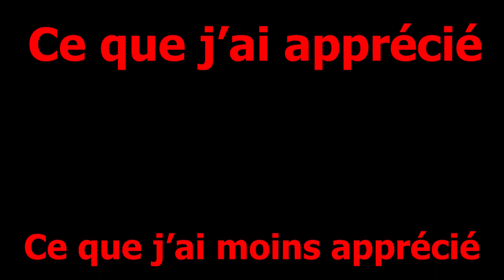Avis critique film MISSION IMPOSSIBLE DEAD RECKONING, Partie 1 "MI7" 🤵sans spoilers.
Avis film

00:00 Intro.
01:35 Mes attentes.
04:10 Synopsis.
05:30 Ce que j'ai apprécié et moins apprécié sans spoilers.
12:25 Conclusion?